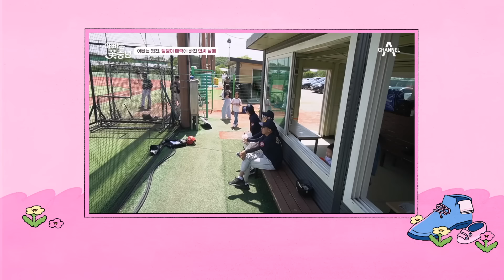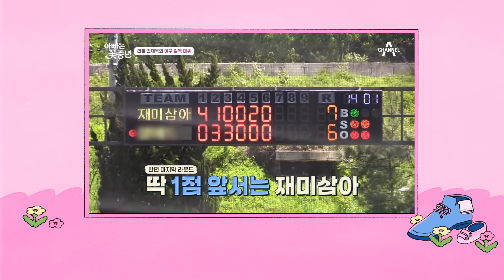[아빠는꽃중년] 돌아가신 아버지의 빈자리, 아이들이 이별을 받아들이는 방식 안재욱 아버지 별세 | 아빠는 꽃중년 11 회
00:00 아버지와 함께 왔던 식당
03:25 저녁 준비하는 재욱
09:07 이별을 알려주는 재욱
12:52 이전 회차 하이라이트

꽃보다 예쁜 아가와 아빠들이 불러올 봄 같은 가족 이야기